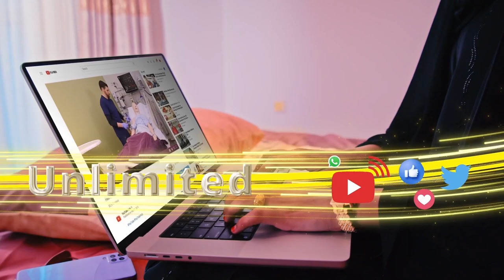Wasiirka arrimaha dibedda Turkey-ga ayaa gaadhay, magaalada Addis-ababa.